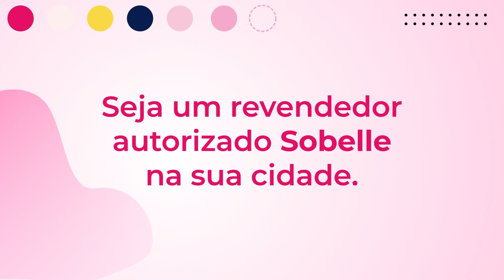Os Melhores Produtos para Profissionais de Beleza e Estética | Loja Sobelle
Na Sobelle você encontra os melhores produtos para profissionais de beleza e estética. Extensão de Cílios, micropigmentação, microblading e estética facial e corporal.

Siga a Sobelle e fique por dentro de todas as novidades